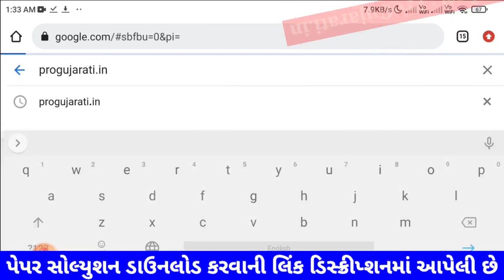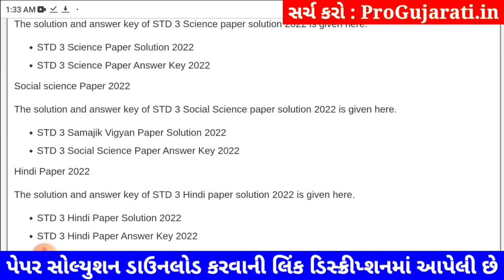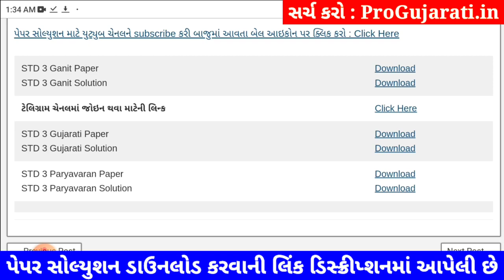std 3 gujarati paper solution 2023 40 marks, STD 3 gujarati paper solution 2023 dhoran 3 gujarati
dhoran 3 gujarati paper solution 2023 40 marks, dhoran 3 maths paper solution 2023 40 marks, dhoran 3 ganit paper solution 2023 40 marks, dhoran 3 paryavaran paper solution 2023 40 marks,